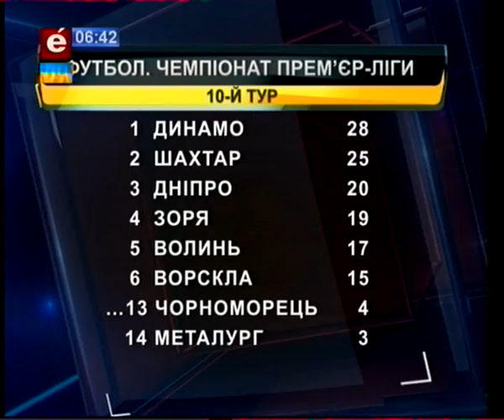Спорт 05 10 15